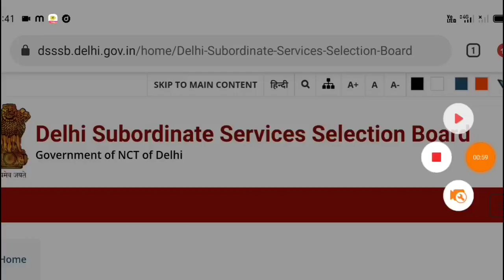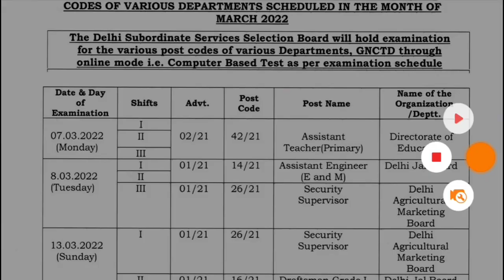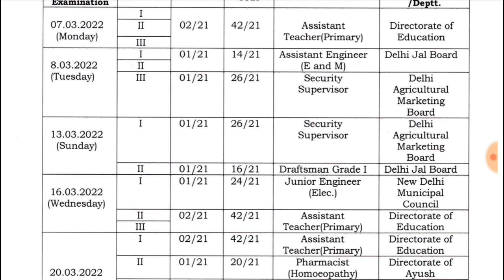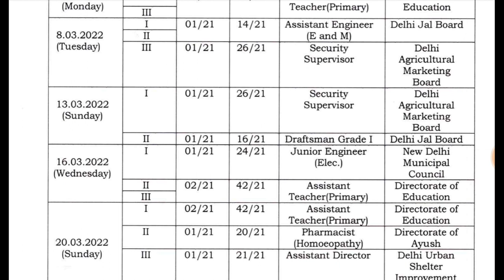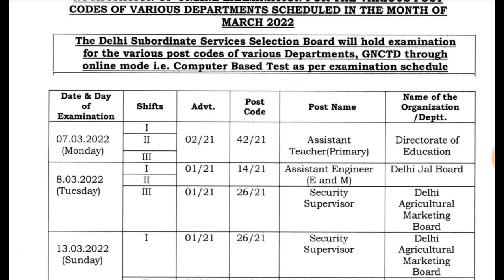बड़ी खुशखबरी DSSSB PRT Admit Card 2022|DSSSB PRT Admit Card कब आएगा|PRT Admit Card dounlod link 2022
बड़ी_खुशखबरी_dsssb_latest_big_result cut-off 2021
DSSSB टीचर वैकेंसी 2022 यूपी टीजीटी पीआरटी टीजीटी रिक्रूटमेंट 2022
# दिल्ली पीआरटी टीजीटी पीजीटी वैकेंसी
DSSSB admit card 2022
DSSSB 2022 exam admit card out

nvs cut off,nvs ldc exam,nvs pgt result cut off,final selection nvs pgt
Jawahar Navodaya Vidyalayas, sarkari naukari,NCERT,SCERT,BTC VS B.Ed,Govt Teacher बंपर भर्ती 2022, KVs Recruitment,Kendriya Vidyalaya is Hiring Big Update,Sarv Siksha Abhiyan Vacancy 2022,सर्व शिक्षा अभियान में आई भर्ती, सर्व शिक्षा अभियान में सीधी भर्ती 2022, सीधी भर्ती,Art